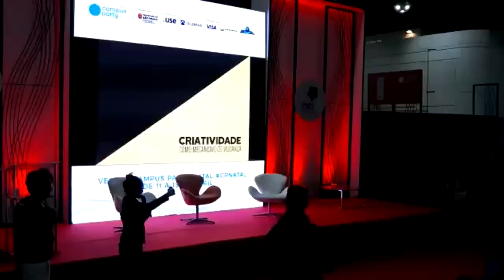CPBR11 - Palco Creativity - 01/02/2018 23:00 - 23:45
Talita Lefer -